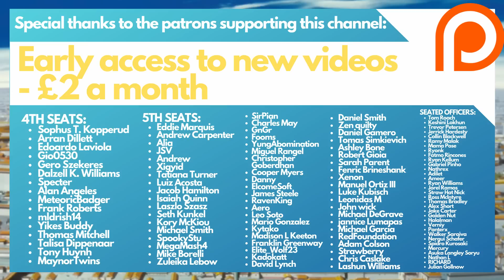10 Moments That Prove AIZEN is Bleach's GREATEST Villain | Ranking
It's Aizen's birthday! So to celebrate, we're ranking his 10 (plus an honourable mention) best moments from the Bleach manga. Bleach's most famous villain has a ton of great moments and scenes, so ranking them was tough - but in the end, I'm pleased with the result. Let's take a look!

Chapters:
Intro - 00:00
Honourable Mention - 02:10
10th - 03:55
9th - 05:40
8th - 07:18
7th - 08:53
6th - 10:40
5th - 12:21
4th - 15:29
3rd - 17:48
2nd - 20:12
1st - 23:19